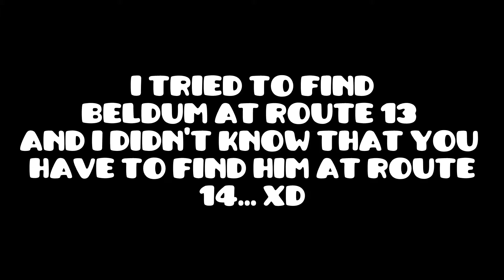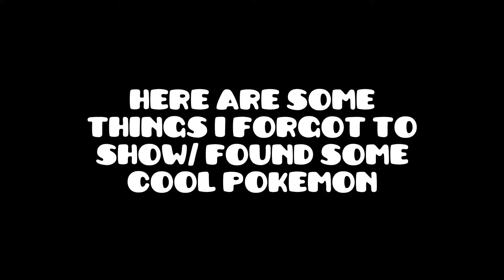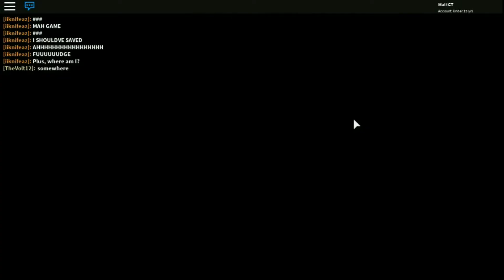Pokemon Brick Bronze | Ep. 13 | Getting Cool Pokemon! 😀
Watch as I get cool pokemon!